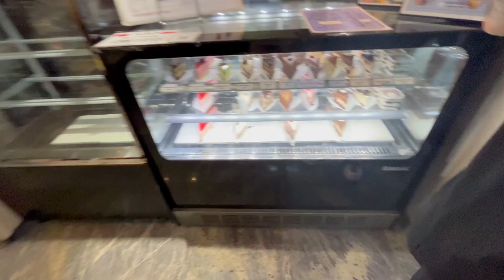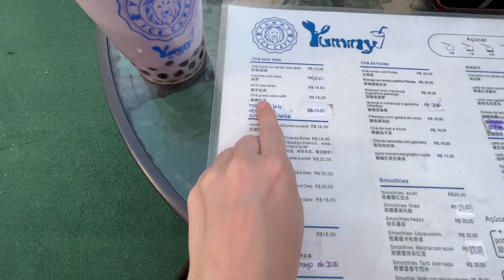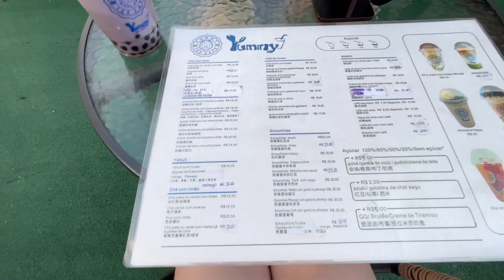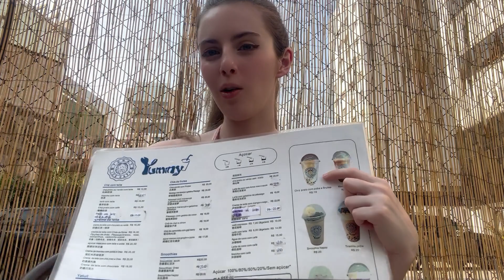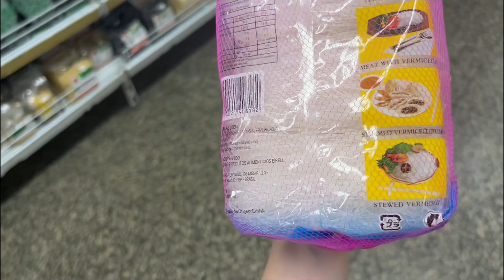Vlog: Treininho, Cafeteria chinesa e professora Bia | 🌃 Em São Paulo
Mais um dia indo na minha cafeteria chinesa preferida da liberdade, o Yummy Ice (não é publi mas poderia ser), Também tem uma partezinha do treino de superior e o menino Denis pagando mico tentando fazer cesta com o papelzinho